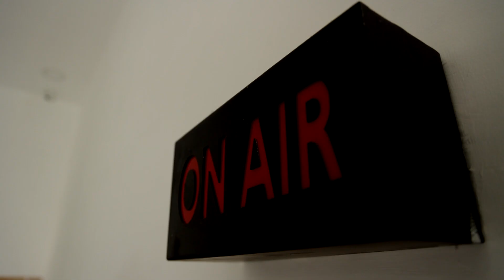பைக் ஓட்ட பெர்மிஷன் தராத ஊழியர் | ஆபிஸ் உள்ளயே புகுந்து வெட்டிய கும்பல்.!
பைக் ஓட்ட பெர்மிஷன் தராத ஊழியர்..ஆபிஸ் உள்ளயே புகுந்து வெட்டிய கும்பல் |பட்டப்பகலில் நேர்ந்த பயங்கரம்.!